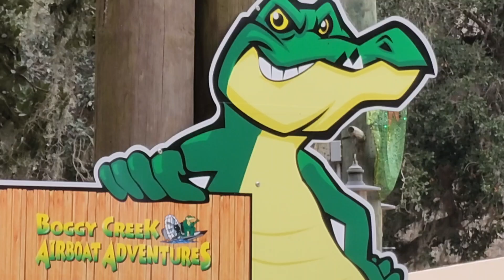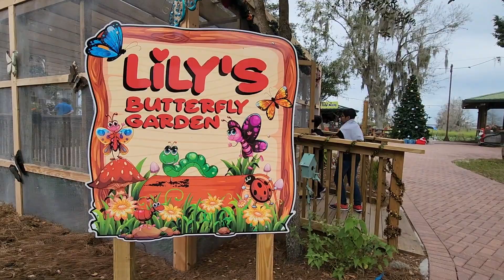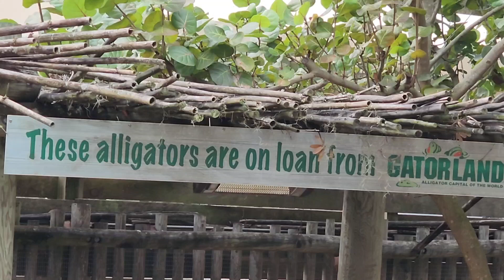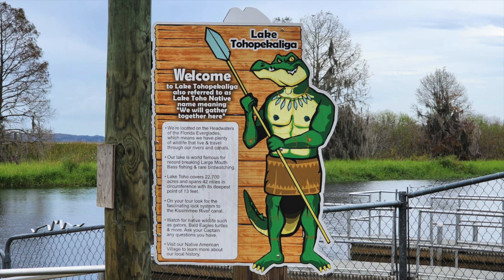Florida Travel Series Day-4, Boggy Creek Airboat Adventures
In this video you will see our journey in boggy creek while we do the airboat adventure.